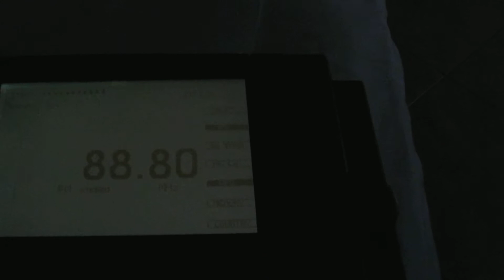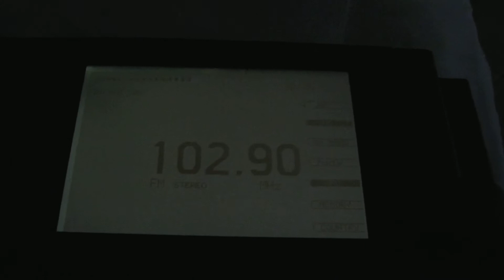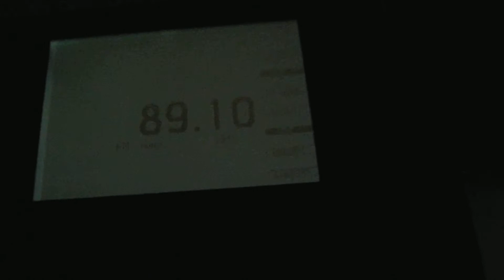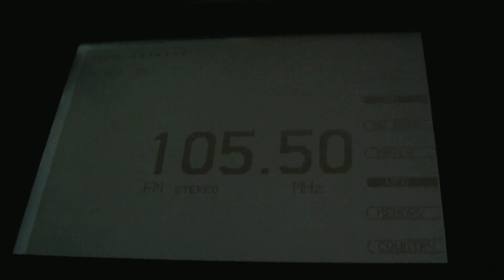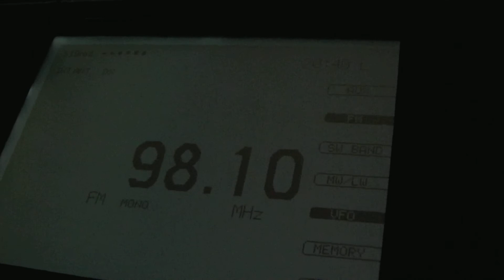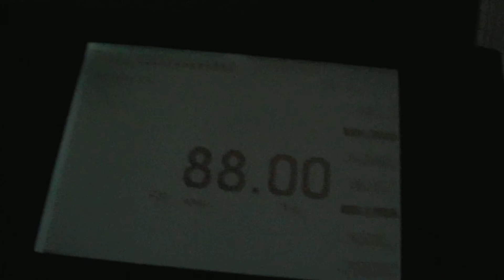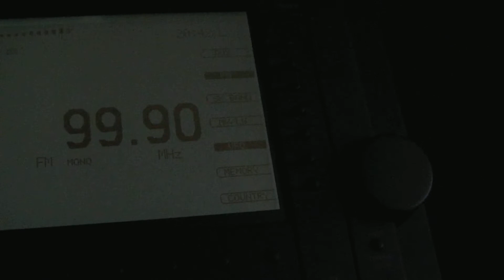Halkidiki, N Greece 3/4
40°13'36.49"N 23°34'58.69"E  Altitude: 10m.

95,6 - ERA 3, Athens-Parnitha/228km.
91,6 - NET, Athens-Parnitha/228km.
94,8 - ERA 2, Pilio, Central Greece/102km.
88,8 - ERA 2, Lichada, Central Greece/163km.
102,9 - ERA 2, Athens-Parnitha/228km.
103,7 - ERA 2, Athens-Imitos/252km.
103,4 - GR UNID
89,1 - Top FM, Halkida-Ktypas, Central Greece/196km.
94,2 - Lydia & Filipisia, Thessaloniki-Hortiatis, N Greece/57km.
104,8 - Sok FM, Halkida-Ktypas, Central Greece/196km.
99,9 - ERA 2, Geraneia, S Greece/247km.
100,0 - Kosmos, Halkida-Ktypas, Central Greece/196km.
105,5 - UNID GR(not 1055 Rock from Thessaloniki)
99,1 - TRT 3, Karaburun, W Turkey/314km.
98,2 - Anatolikos, ? GR
98,0 - Oasis, Thessaloniki-Hortiatis, N Greece/57km.
88,0 - Oasis, Athens-Imitos/252km.
88,0 - NET, Thessaloniki-Hortiatis, N Greece/57km.
88,6 - Fresh, Athens-Imitos/252km.
92,0 - Galaxy, Athens-Imitos/252km.
102,8 - City, Katerini, N Greece/91km.
102,0 - ERT3 102 FM, local
101,2 - ERA Volou, Pilio,  Central Greece/102km.
101,0 - FM 101, Thessaloniki-Hortiatis, N Greece/57km.